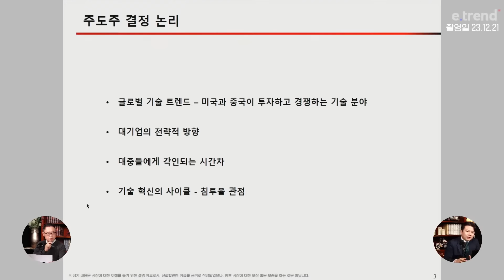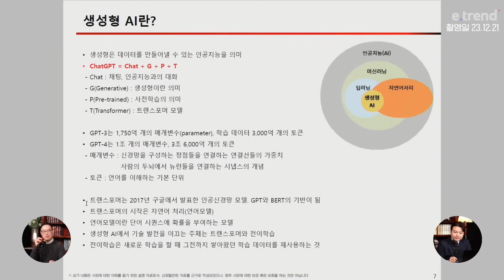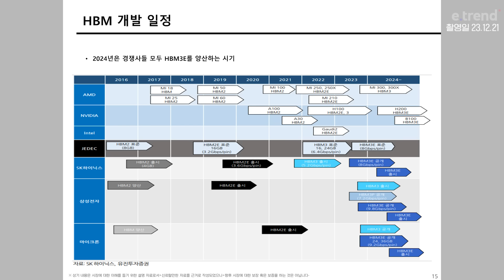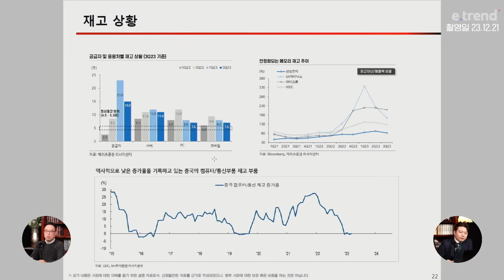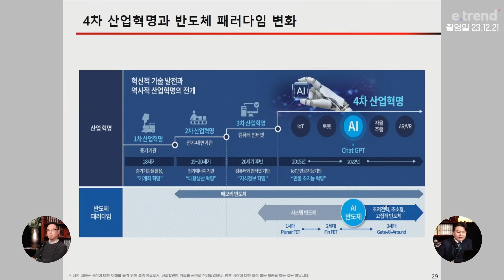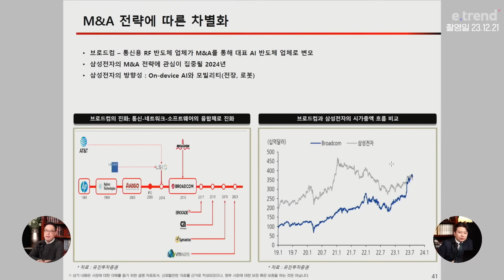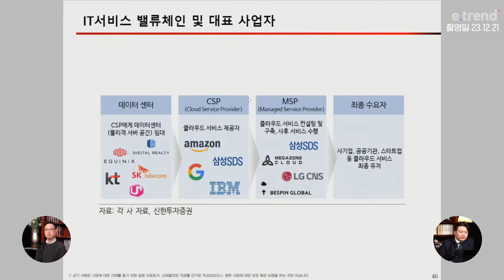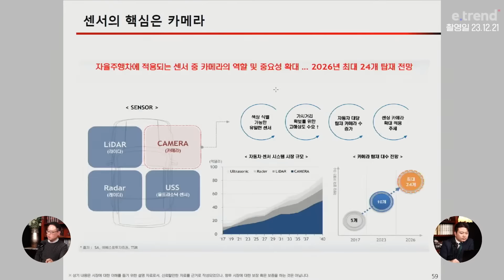2024년 주도주 찾기 2부 - AI | 최강천 본부장, 유니스토리자산운용 손정우 매니저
2024년 주도주 찾기 2부

- 출연 : 최강천 본부장, 유니스토리자산운용 손정우 매니저
- 라이브 일자 : 2023년 12월 21일 오후 4시

00:00 인트로
00:10 2024년 주도주 찾기 2부 - ai
01:00 2023 수익률 자료
04:12 주도주 결정 논리
05:07 CES 2024
07:20 CahtGPT3의 영향력이 컸던 이유
10:35 생성형 Ai란?
13:52 생성형 ai 밸류체인
15:20 ai 활용과 관련된 밸류체인
17:00 반도체 Big Cycle일까?
19:43 수출이 상승하는 동안 반도체가 시장을 주도한다
21:28 HBM 개발 일정
23:30 HBM 기술 트렌드
27:40 ai 서버 밸류체인
29:15 반도체가 불황이었던 이유
31:25 재고 상황
32:47 감산 종료와 가동률 회복
33:38 NAND 시장에 주목하자
36:48 메모리 CAPEX
37:19 반도체 기술의 진화 방향성
39:52 반도체 밸류체인
41:28 4차 산업혁명과 반도체 패러다임 변화
42:04 반도체의 종류
43:20 On-Device AI
43:40 삼성전자의 On-Device AI와 엑시노스 2400
44:42 On-Device AI와 시스템 반도체
49:30 M&A 전략에 따른 차별화
54:10 반도체 패키지 기판
57:13 클라우드3.0
59:58 클라우드 비즈니스 구분
01:00:22 B2B It SW 영역
01:01:04 기존 SW에 AI를  얹다
01:01:20 AI를 활용해서 우리의 기술을 팔아먹겠다
01:03:05 자율주행 트렌드
01:08:27 핵심은 ADAS SoC